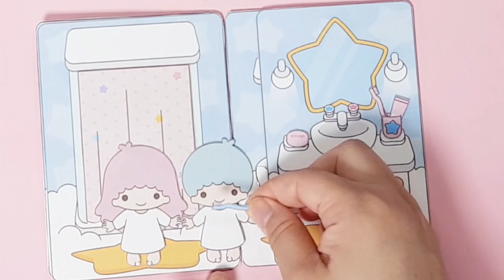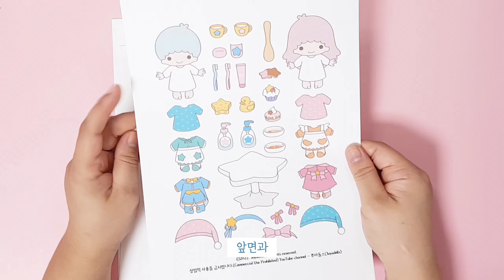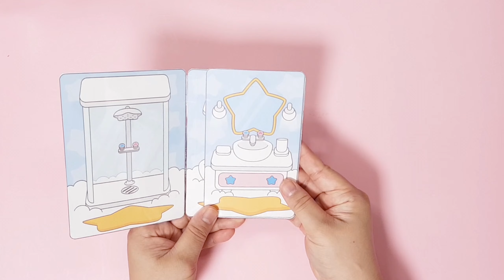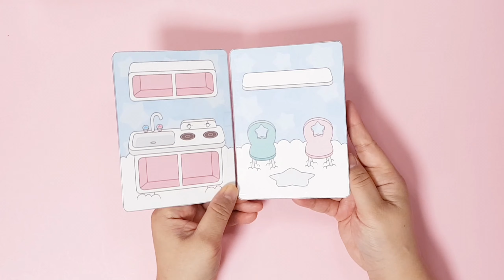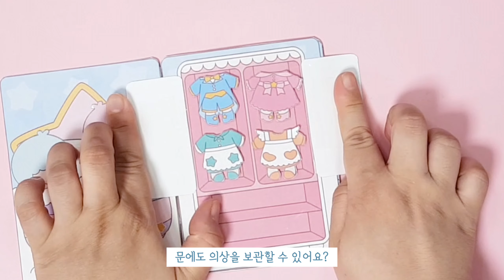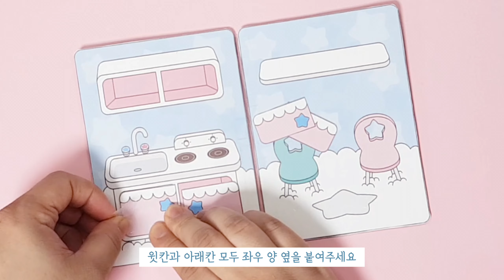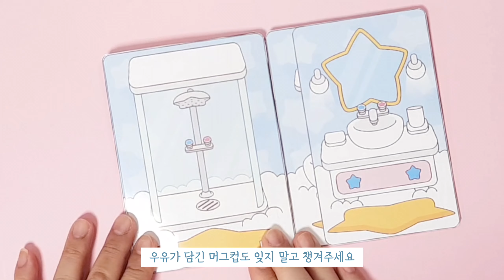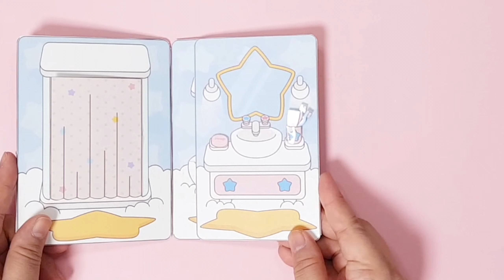DIY 리틀트윈스타 하우스 놀이책 만들기/무료도안/Little Twin Star House Playbook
★도안링크★